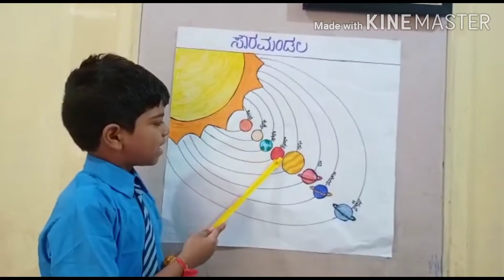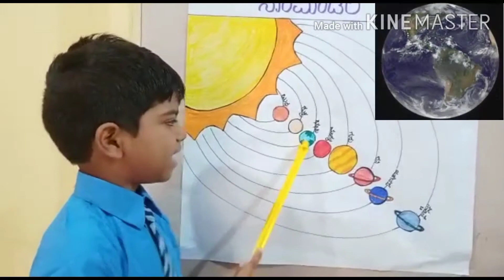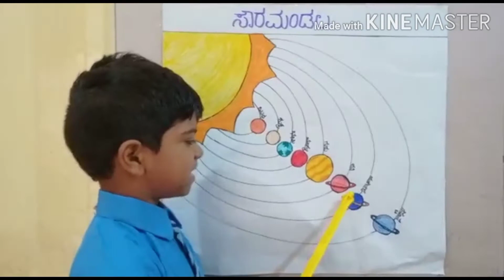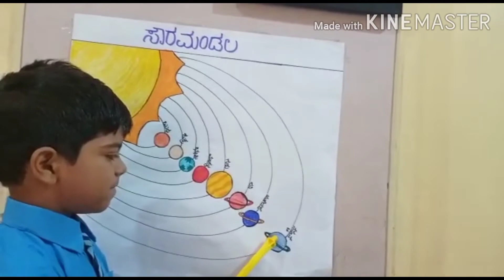Solar System - explained by Channaveer